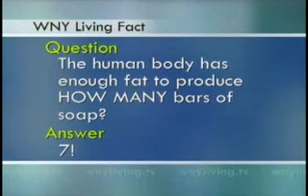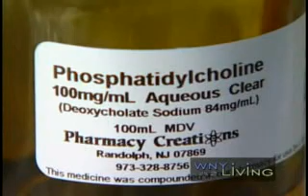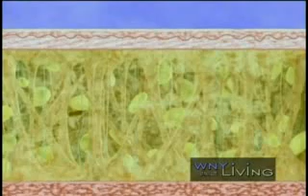WNY Living--Jack Bertolino, MD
Dr. Bertolino discusses the latest Liposelection techniques for removing unwanted fat to help you look younger and healthier. Originally broadcast on January 3, 2009 on WGRZ-TV, Channel 2 in Buffalo, NY.